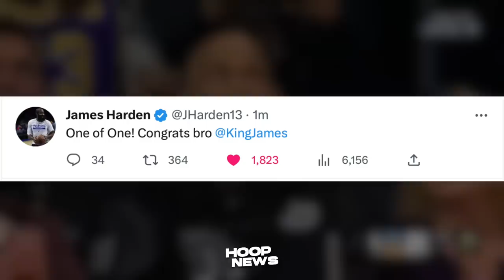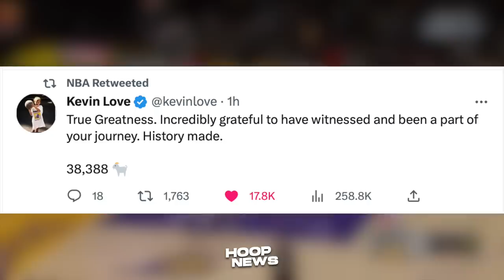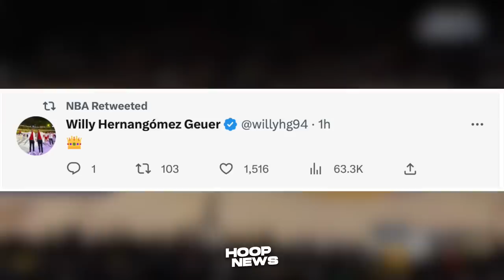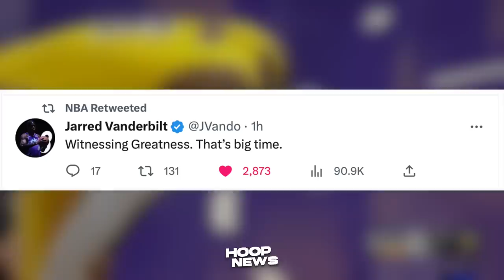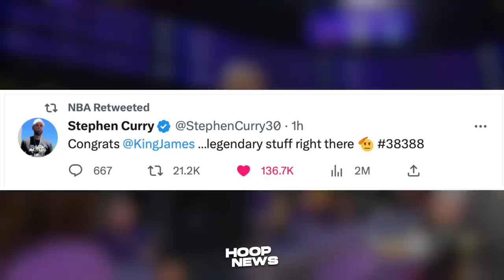Reaksyon ng mga NBA players sa ginawang History ni LeBron James...